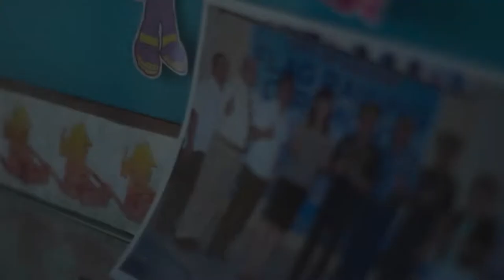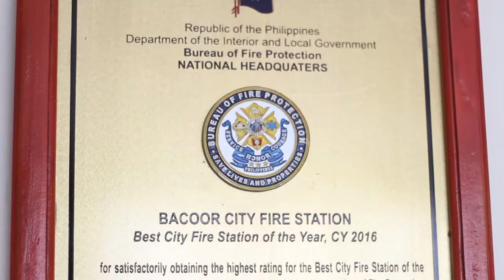Ang Hiyaw ng mga Sirena (2018) - Documentary Film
A documentary produced by Abangers Production as a final requirement for the Documentary Production Class of Mr. Artin G. Umali of the AB Broadcast Journalism program of De La Salle University - Dasmariñas. The documentary follows the struggle of Bureau of Fire Protection Bacoor Firefighters who are in constant battle with the prevailing danger of their profession, their sworn responsibility for public service, the scarcity of firefighting equipment, and the possibility that they might not be able to return to their families.

Directed and Edited by Charles Ivan Medina
Written and Narrated by Gabrielle Cayetano
Cinematography and Supervision by Paulene Gonzales